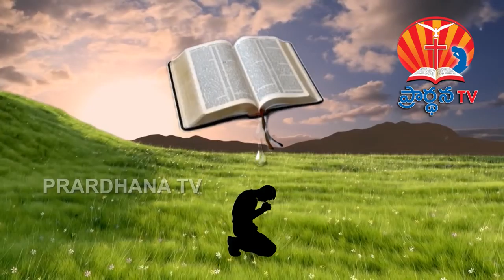BRO KALESHA GARU 26 10 2017